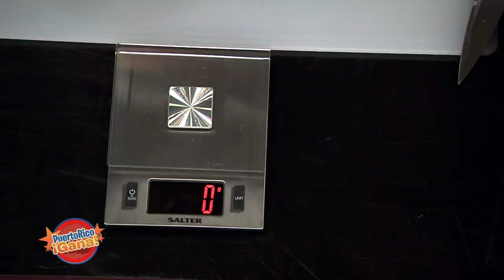Puerto Rico Gana - 01–17-2020- #1